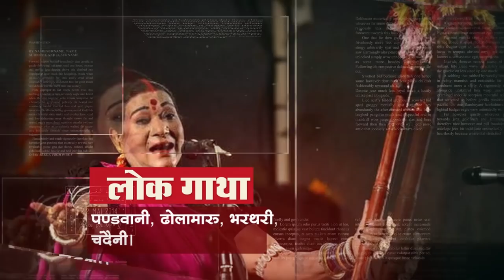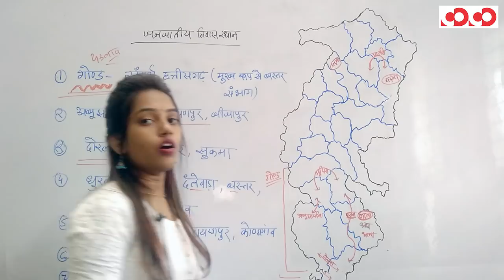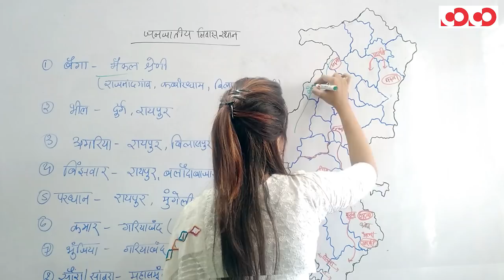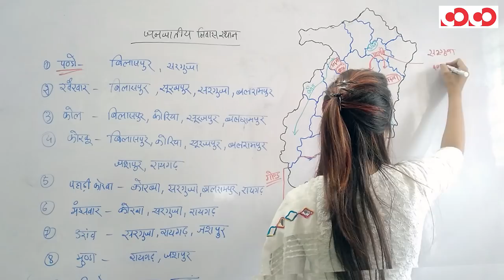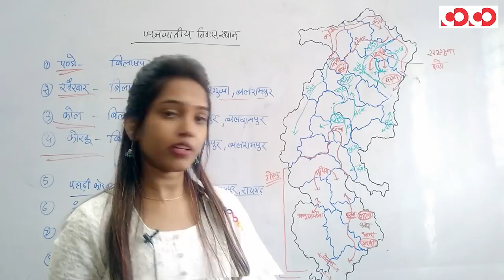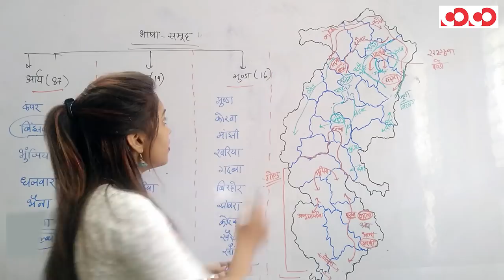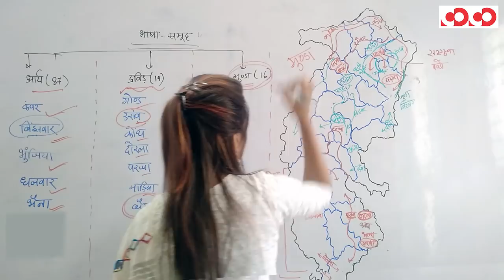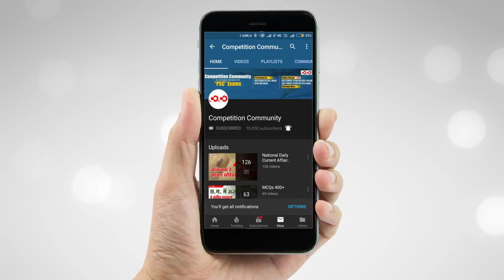छत्तीसगढ़ की अन्य जातियां (Part-9) || निवास स्थान एवं समूह